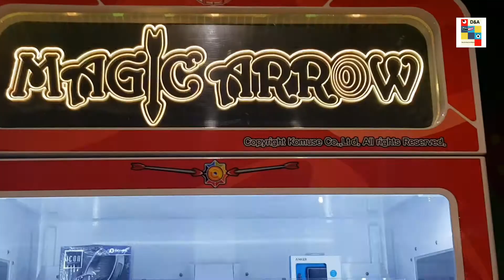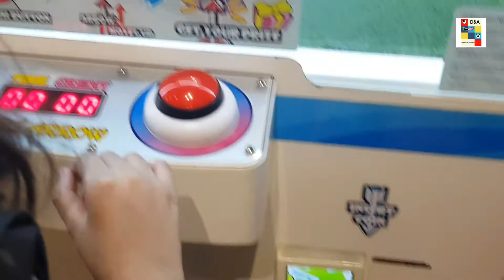one day at joy fun factory || super fun vlog